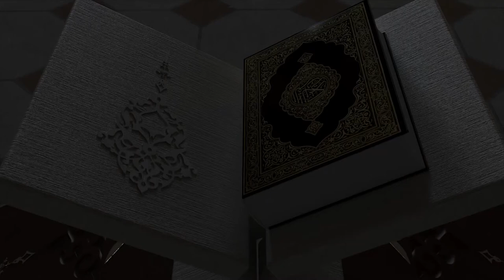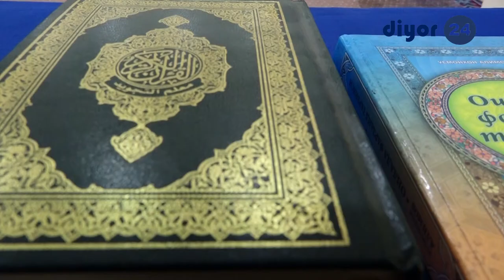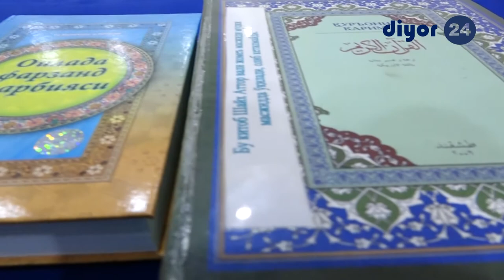Қулни подшоҳлар даражасигача кўтарувчи омилни биласизми? ("Ирфон" лойиҳаси)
Пайғамбар соллаллоҳу алайҳи ва саллам марҳамат қиладилар: «Ҳикмат шарафли кишининг шарафини зиёда этади ва қулни подшоҳлар даражасигача кўтаради».Бу ҳадисда илмнинг дунёдаги самараси баён қилиняпти. Аммо охиратдаги меваси ундан-да хайрли ҳамда абадийдир.